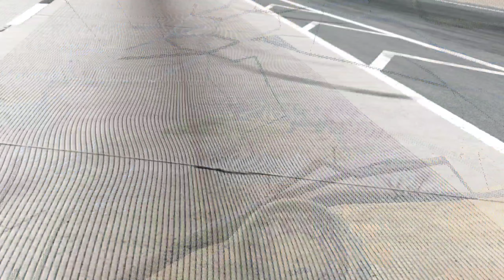Rocket Mini Car Funny Moments 🤣 - [BeamNG.Drive]